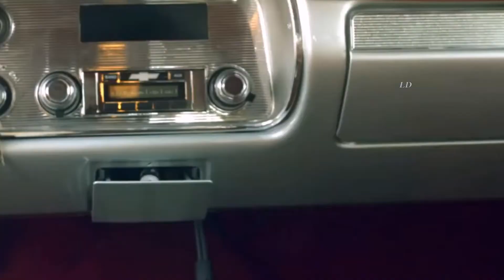Escala - Palladio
Карта для благодарности:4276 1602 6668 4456